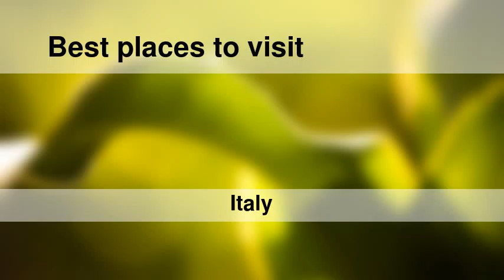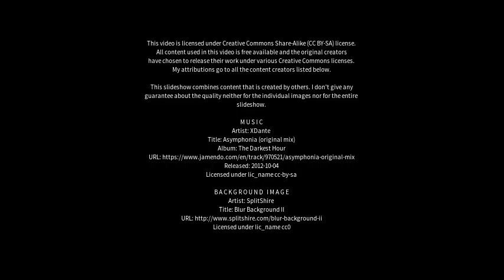Best places to visit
Best places to visit - Quattromiglia (Italy) Best places to visit - Slideshows from all over the world - City trips, nature pictures, etc.